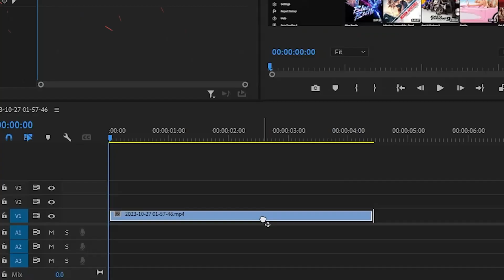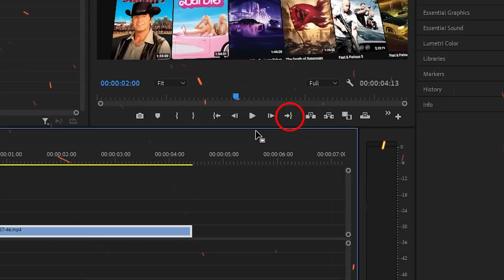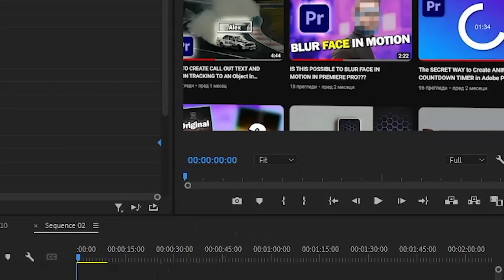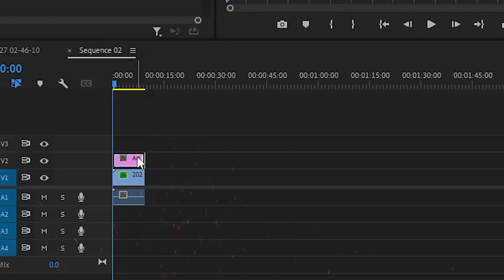Create 3D animation in Premiere Pro for Beginners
📐 Ready to take your video editing skills to the next dimension? Dive into the captivating world of Perspective 3D Effects with our in-depth Premiere Pro tutorial! 🚀

In this video, we'll guide you through the fascinating realm of Perspective 3D Effects in Adobe Premiere Pro, showing you step by step how to add depth, realism, and dynamism to your videos. Whether you're a beginner or an experienced editor, this tutorial will empower you to transform your footage into a cinematic masterpiece.

🔶 What You'll Learn:
✅ Understanding Perspective: We'll start by explaining the concept of perspective and how it influences the perception of depth in your videos.

✅ Creating 3D Environments: Learn how to transform flat video scenes into immersive 3D environments, where your subjects and objects come to life in a realistic spatial context.

✅ Dynamic Camera Movement: Master the techniques for adding dynamic camera movements to your footage, giving it a cinematic touch and an immersive quality.

✅ Layering and Stacking: Learn how to layer and stack your video elements to create a sense of depth and position them within a 3D space.

✅ Advanced Tips and Tricks: Explore advanced tips and tricks for perfecting your perspective 3D effects, including creative applications and best practices.

📝 Who is this Tutorial For:
This tutorial is designed for content creators, video editors, and anyone looking to add an extra dimension to their video projects. Whether you're a YouTuber, filmmaker, marketer, or hobbyist, the skills you gain here will take your videos to the next level.

🔥 Ready to elevate your video editing game with mesmerizing perspective 3D effects? Join us in this Premiere Pro tutorial and unlock the full potential of your creative projects!